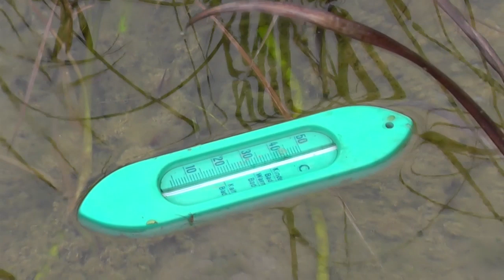Cold Water Challenge - Karate St. Georgen am Fill.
Shotokan Karate Sankt Georgen am Fillmannsbach. Cold Water Challenge.